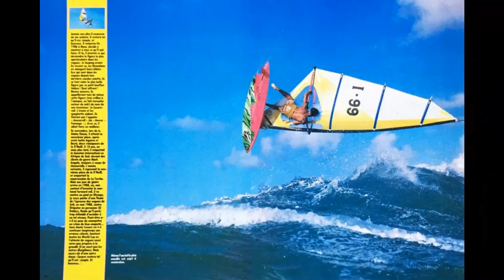How to Cheese Roll with Zdenek Maryzko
Zdenek Maryzko is here to teach all of our riders out there how to master a Cheese Roll.
Watch to learn Zdenek’s step-by-step technique, then hit the water with your Naish gear and try it out yourself!